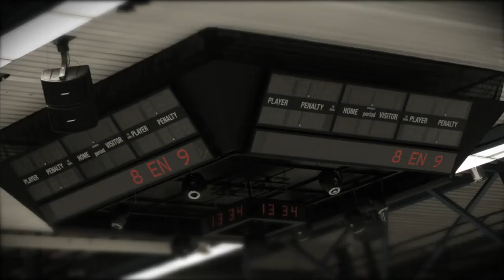Trailer Nederlands Kampioenschap Gaming 2012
Vrijdag 8 en 9 juni 2012 in IJssportcentrum Eindhoven. Georganiseerd door de E-sportbond in samenwerking met Embedded Fitness, Technische Universiteit Eindhoven en Fontys Hogeschool ICT.
De credits gaan naar Peter Spit van Gamer01 (uitgevoerd door BNN, uitgezonden op 101.TV)